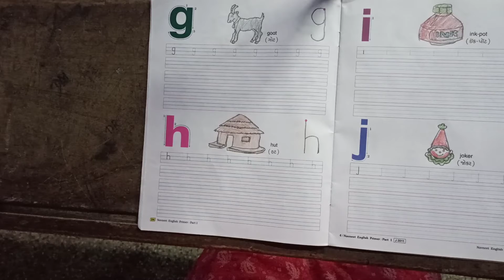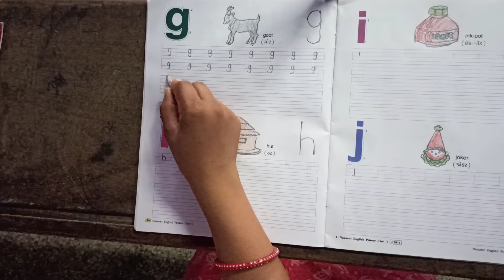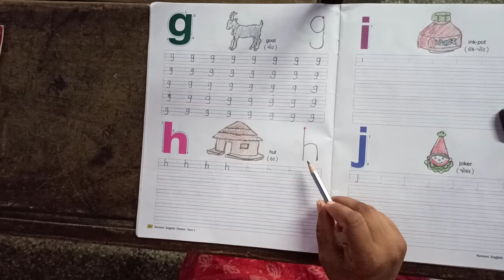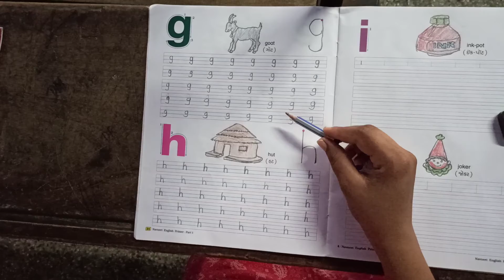std-1 English (page-24)